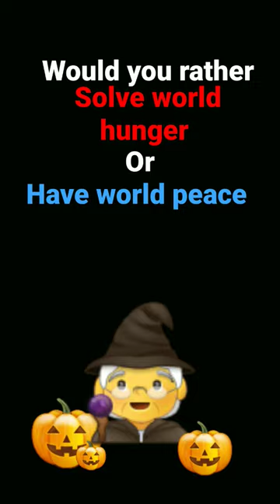would you rather